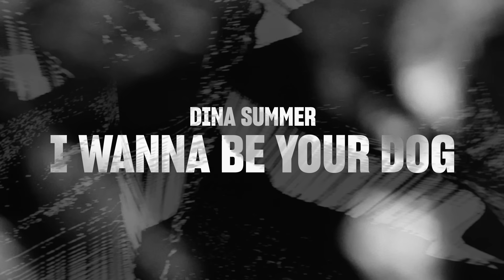Dina Summer cover The Stooges' "I Wanna Be Your Dog" | Live for REEPERBAHN FESTIVAL COLLIDE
@DinaSummer's unique cover version of The Stooges' "I Wanna Be Your Dog"  - Live for REEPERBAHN FESTIVAL COLLIDE ⚡️

Visual Art by Anna Balthasar & Elastique.

REEPERBAHN FESTIVAL COLLIDE
CURATED COLLISIONS
A project of Reeperbahn Festival.
COLLIDE connects musicians and visual artists to create unique aesthetic experiences.

Different art forms come together and melt into a single unique performance – that’s the idea behind REEPERBAHN FESTIVAL COLLIDE.
Curated with care, we permanently enrich the world wide web with a serial format celebrating music and art.

The concept:
One act, one visual artist, one shared stage.
A creative culmination where unique and custom created works of art visually accompany live performances.

Consisting of Frittenbude mastermind Jakob a.k.a. Kalipo and the duo Max Brudi and Dina a.k.a. Local Suicide, Dina Summer combine handmade synthpop with new wave and lean grooves to make a sound that lies somewhere between funk and punk and that is sure to be the highlight of any beach party from Rimini to Thessaloniki. But is it possible to bring the feeling of the golden years of Italo disco into the present without any kitsch? Indeed, and this trio knows how it’s done – including by using the rapturous Moroder melodies. Dina Summer performed three songs for REEPERBAHN FESTIVAL COLLIDE. On the one hand, they played the two singles “Who Am I” and “Revenge” from the early phase of the project, which conjured up first-class 80s vibes with their danceable force. Then, they played the electronically pimped cover of “I Wanna Be Your Dog” by The Stooges, which proved to be a real highlight. Visually, too, everything came together: Anna Balthasar’s red, pulsating visuals turned the performance of “Revenge” into a physical experience and a feast for all the senses. The artist confidently incorporated Super 8 images from a trip to Rimini as well as drone shots of the open sea and used them to create impressive visuals that allowed the summer to flood viewers’ eyes on a huge canvas.

Reeperbahn Festival is the biggest club festival in Europe and the largest European platform for international pop culture and the music industry. Since 2006, for four days each September the Reeperbahn in Hamburg, Germany has become the centre of the international music world and a sustainable interface between artists, the public, industry representatives and society. The Conference programme is aimed at professional visitors from all segments of the music industry from around the world.

The Reeperbahn Festival takes place under the sign of togetherness - racism, sexism, homophobia and exclusion have no place with us.

💜 For further documentaries, concert footage and interviews also check out and follow @ReeperbahnFestival

REEPERBAHN FESTIVAL COLLIDE
CURATED COLLISIONS
Ein Projekt des Reeperbahn Festivals.
COLLIDE verbindet Musiker*innen und visuelle Künstler*innen und kreiert ein einzigartiges ästhetisches Erlebnis.

Bestehend aus Frittenbude-Mastermind Jakob a.k.a. Kalipo sowie dem Duo Max Brudi und Dina a.k.a. Local Suicide verbinden Dina Summer handgemachten Synthpop mit New Wave und schlanken Grooves zwischen Funk und Punk, die jede Strandparty von Rimini bis Thessaloniki in Nullkommanix peaken lassen. Das Feeling der güldenen Jahre des Italo-Disco so ganz ohne Kitsch in die Gegenwart holen? Dieses Trio weiß wie es geht - schwelgerische Moroder-Melodien inklusive.  Auch optisch greift hier alles ineinander: Durch die rot pochenden Visuals von Anna Balthasar gerät etwa die Performance von „Revenge“ zu einem körperlichen Erlebnis, das mit allen Sinnen aufgesogen werden will. Vertrauensvoll erhielt die Künstlerin dafür Super-8-Bilder einer Rimini-Reise sowie Drohnen-Shots auf offenem Meer und kreierte daraus eindrucksvolle Visualisierungen, mit denen der Sommer auf Leinwandgröße die Augen fluten kann.

💜 Für weitere Dokumentationen, Konzertfilme und Interviews besucht und folgt auch @ReeperbahnFestival

A FILM BY                                         REEPERBAHN FESTIVAL COLLIDE
VIDEO PRODUCTION BY                Klangmalerei.tv GmbH
FUNDED BY                                      Die Beauftragte der Bundesregierung für
                                                           Kultur und Medien
SUPPORTED BY                               Freie und Hansestadt Hamburg
IN PARTERSHIP WITH                    LEDCave Studio Mannheim
THUMBNAIL PHOTO BY                Dominik Friess